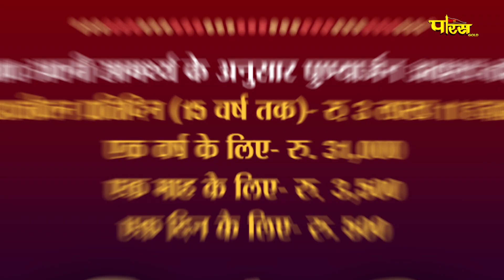Jin Abhishek Sonagir Ji (M.P) | जिन अभिषेक सोनागिर जी (मध्य प्रदेश) | 09/04/23